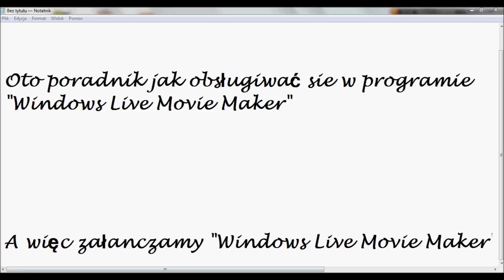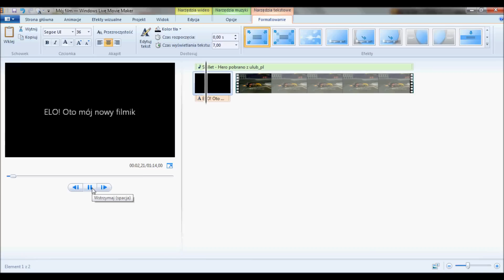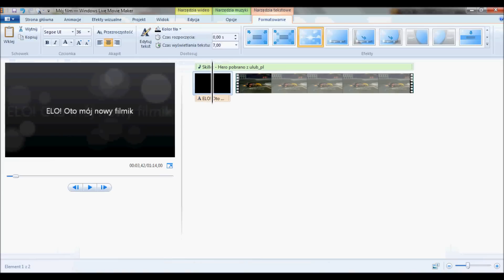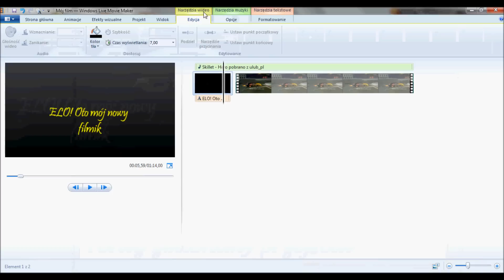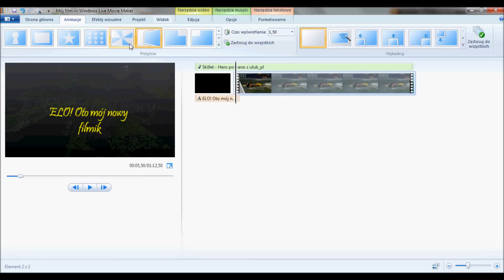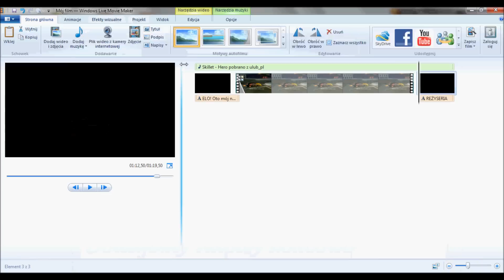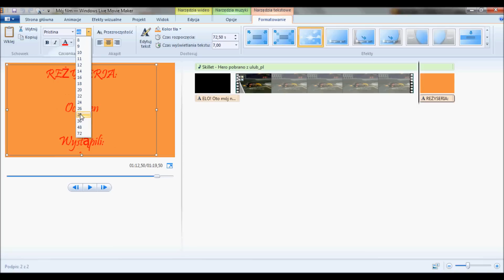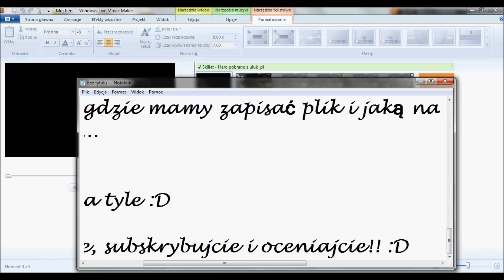Jak zrobić filmik w programie Windows Live Movie Maker Full HD